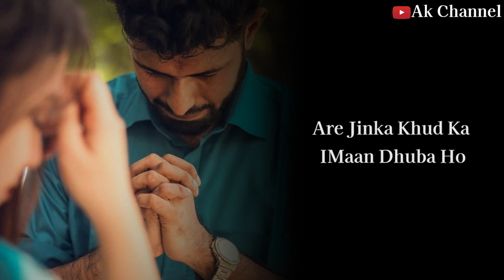Please Mujhe Maaf Karo 😭💔 | True Love Story | Sad status | Ak Channel